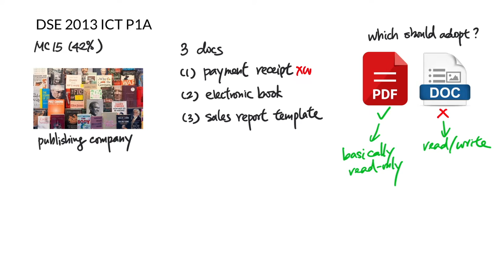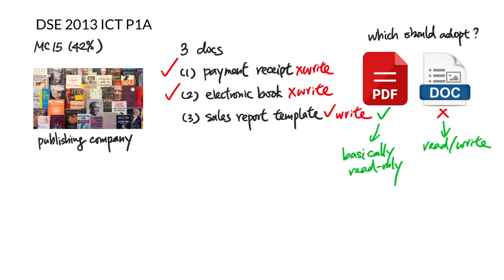DSE 2013 ICT MC15 - Publishing company documents adopt PDF over TXT